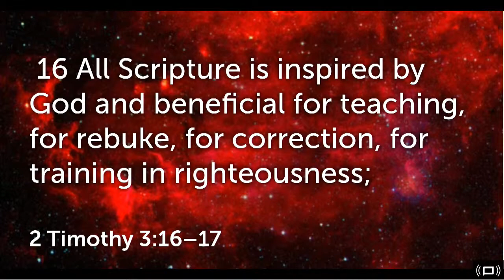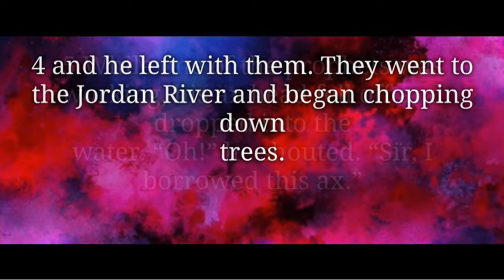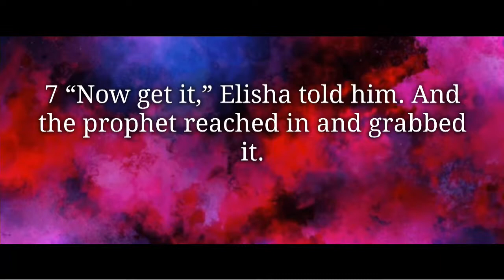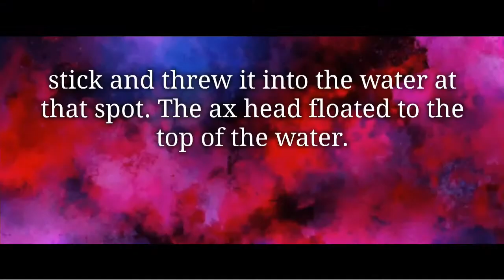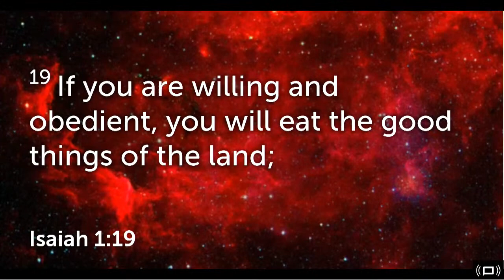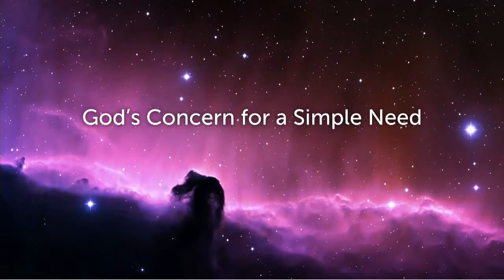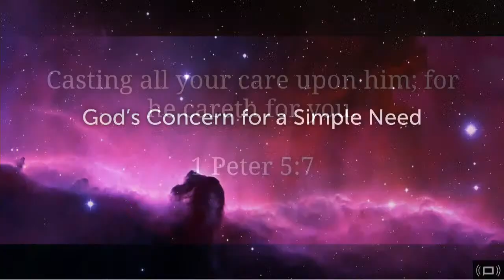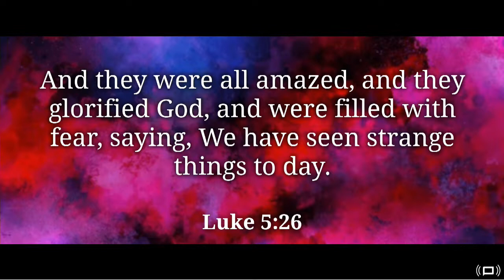Strange Things Wk 2 - Floating Axe Head